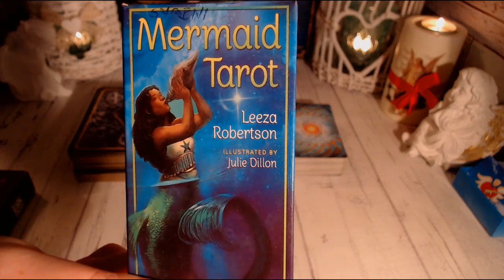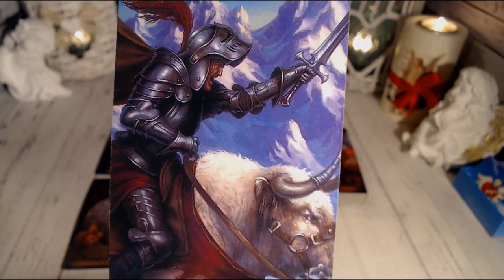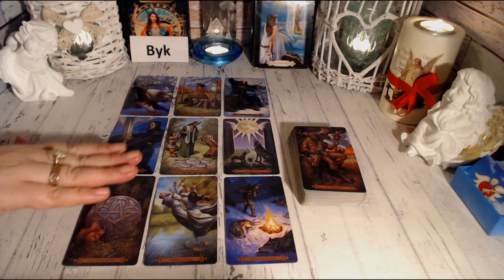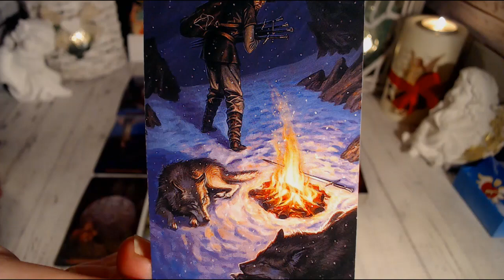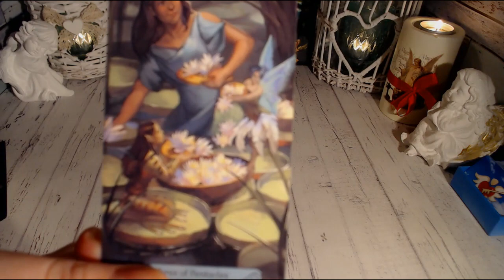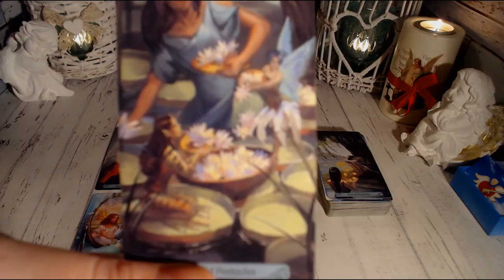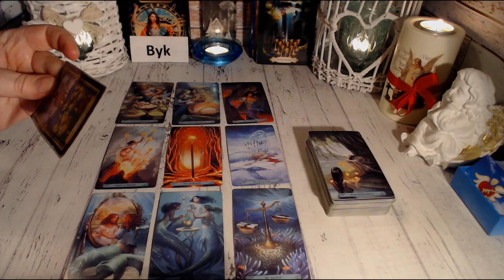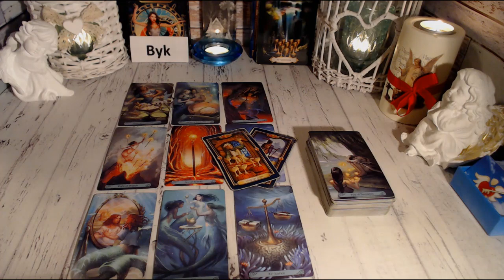BYK TAROT I KWARTAŁ 2022 ROK